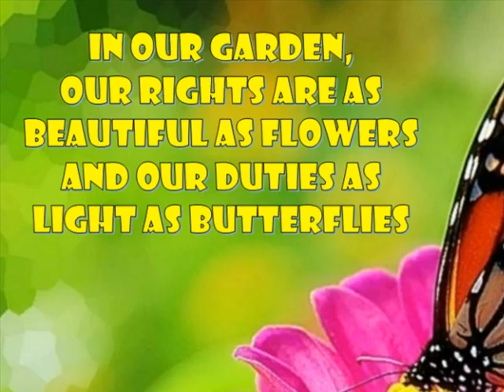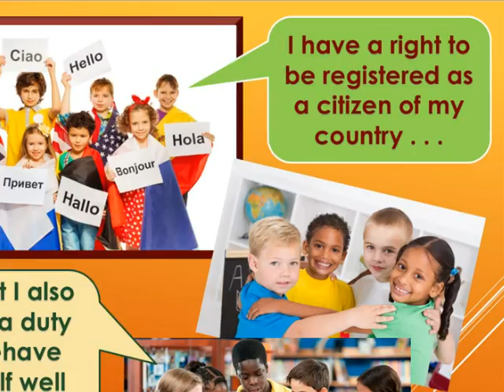World Children's Day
Presentation by Dr Simone Micallef, Yr 5 teacher at St Nicholas College, Mgarr Primary School to promote World Children's Day 2016.